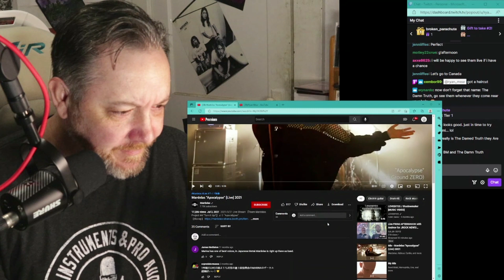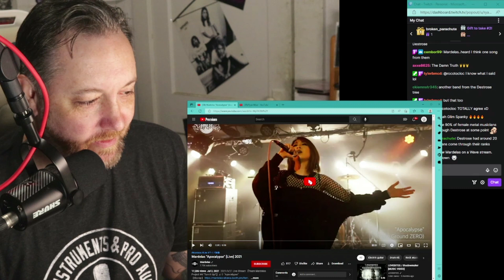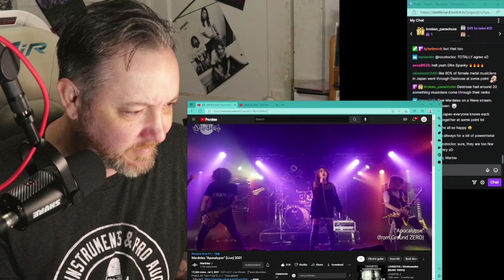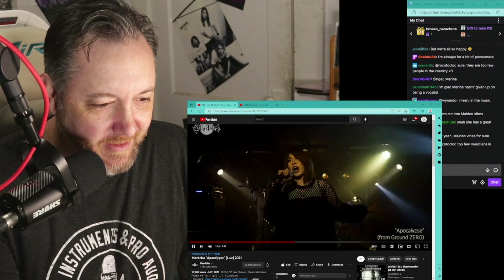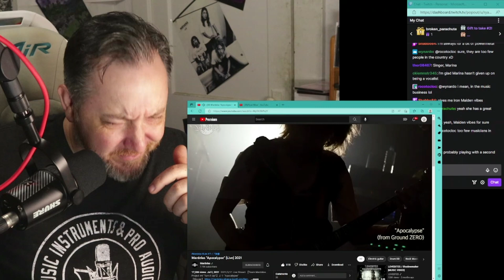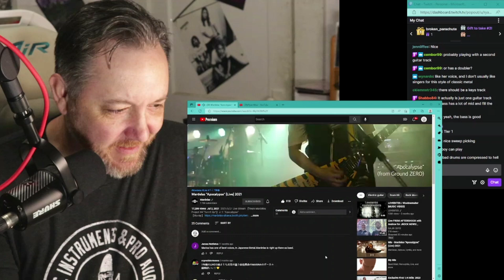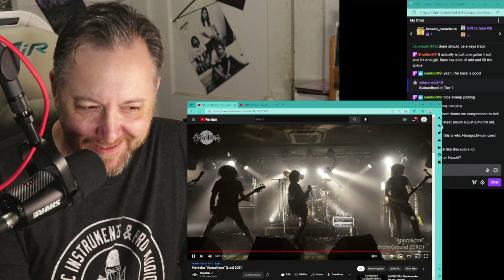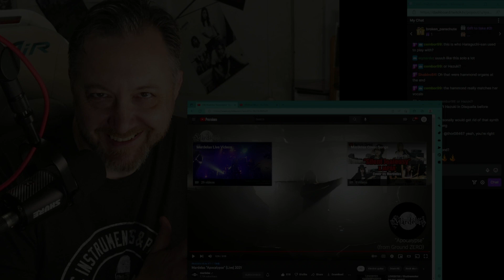MARDELAS - APOCALYPSE - Ryan Mear Reacts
Great new band for me!! Yet another branch from the Destrose tree! Look it up, there are many connections to so many Japanese bands becase of Destrose. it is pretty cool, actually.

original video!!

Here is my Patrion!